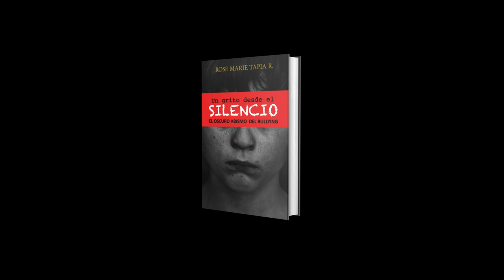UN GRITO DESDE EL SILENCIO EL OSCURO ABISMO DE BULLYING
"Un grito desde el silencio" no solo es una obra literaria, es un escudo contra los ataques del acosador. A través de sus páginas, se entretejen valiosas lecciones sobre la importancia de la familia, el hogar y el respeto hacia uno mismo y los demás. Es un llamado a la acción, una invitación a construir una sociedad más compasiva y justa.
Únete a la misión de transformación. Descubre cómo el conocimiento y la empatía pueden convertirse en armas poderosas contra el acoso. Porque, como sostiene la autora, la información es el primer paso hacia la libertad y el empoderamiento. Es hora de fortalecer la armadura de nuestros jóvenes y de nosotros mismos. Es hora de alzar la voz contra el silencio del bullying.